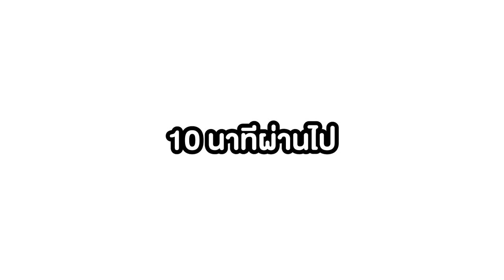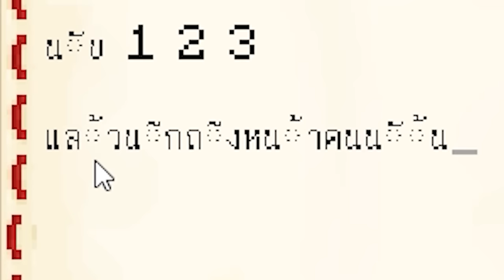แอบดูเพื่อน! โดยใช้น้ำยาล่องหน แต่เพื่อนทำสิ่งนี้...!!! (Minecraft แกล้ง)